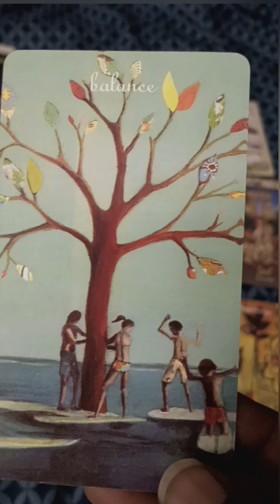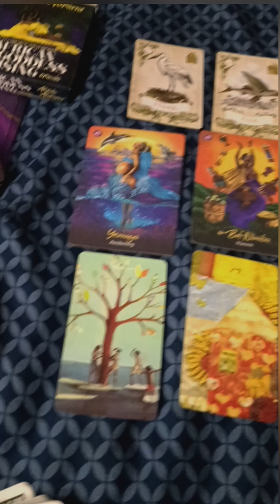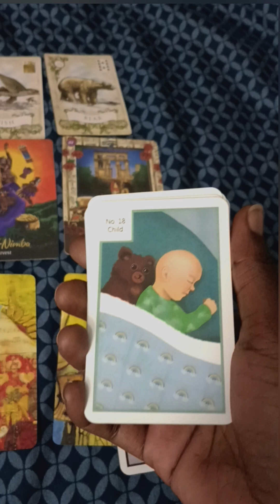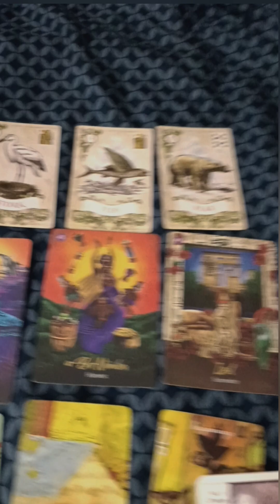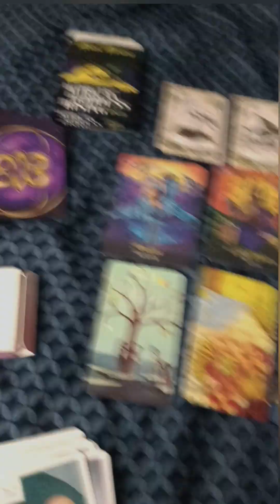Not Sure Why Things Feel Off? You've 🫵 Shifted To A New Timeline ⏱️ That's Gonna Change EVERYTHING✨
💫 Mini Read 💫

✨ Background Music 🎶 ✨